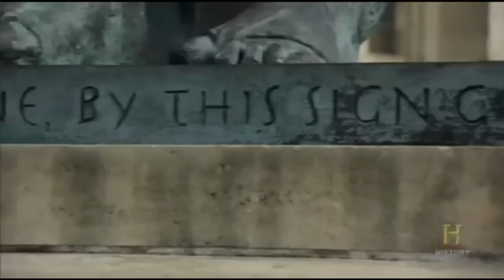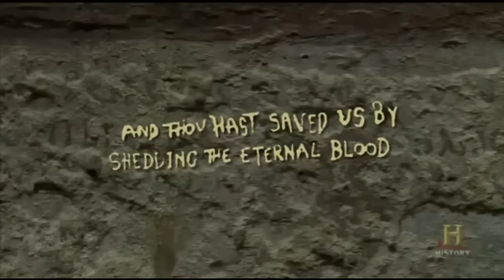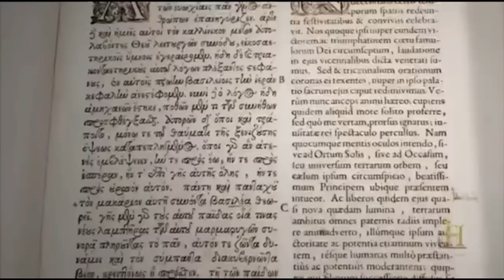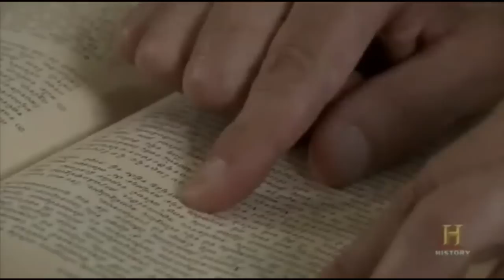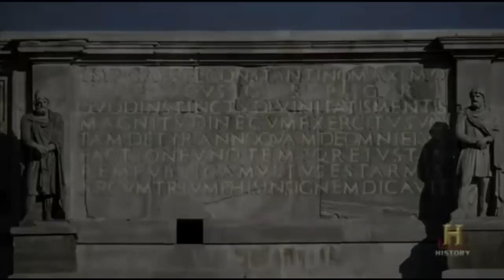Constantine, Christianity & Mithraism